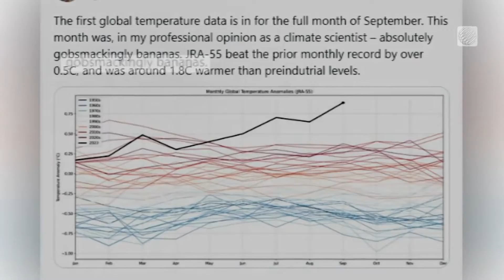September’s Record Heat Called ‘Gobsmackingly Bananas’ by Scientists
The warmest September on record puts 2023 well on track to be the hittest year ever recorded globally. Kim MacDonald has more.